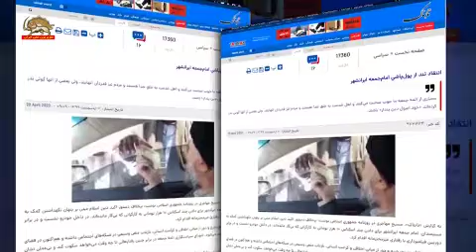آخوند ابطحی: امام جمعه خامنه ای در ایرانشهر مجبور به کناره گیری شد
آخوند ابطحی امام جمعه خامنه‌ای در  ایرانشهر در پی ابراز انزجار مردمی از انتشار کلیپ نمایشی و بیشرمانه یی از پول دادن به مردم، مجبور به کناره‌گیری شد:

درپی فوران نفرت اجتماعی از این اقدام،آخوند مسیح مهاجری، مشاور دو رئیس جمهور قبلی رژیم که

مدیرمسئول روزنامه جمهوری اسلامی است، دراعتراف به این قبیل فضیحت ها در نظام ولایت گفت: امام جمعه ایرانشهر برای دادن چند اسکناس 10 هزار تومانی به کارگرانی که بی‌کار مانده‌اند، در داخل خودرو نشست و در برابر دوربین فیلمبرداری با رفتاری غیرمحترمانه اقدام کرد. همین وضعیت در عده‌ای از مسئولین دستگاههای مختلف حاکمیتی در جریان است».

سلحشوری عضو مجلس ارتجاع نیز اعتراف کرد: واقعا از آموزه‌های دینی یک پوسته بیشتر نمانده است. نباید از گرفتاری مردم استفاده کنیم و برای نیت‌های خودمان دست‌ به کارهایی بزنیم.